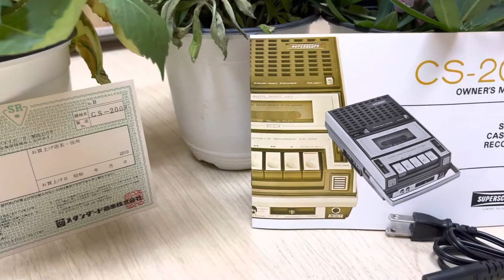Marantz Superscope CS-200 Cassette Recorder. Brand New! ■ Top of the world - Carpenters(1974)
Marantz CS-200 stereo Cassette recorder
 Released in 1974.
 It sold for $199 with the speakers.

The CS-200 is a stereo cassette recorder.
In 1974 ,stereo cassette recorders were a rarity.

In Japan,The price was  ¥39,800.
I bought it from Yahoo Auction Japan on March 15, 2022. The price is ¥27,500.